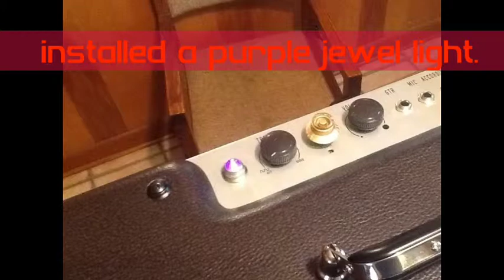Fender Excelsior Mod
all the mods i've done on my Fender Excelsior
it really opened up what was already a good sounding stock amp.